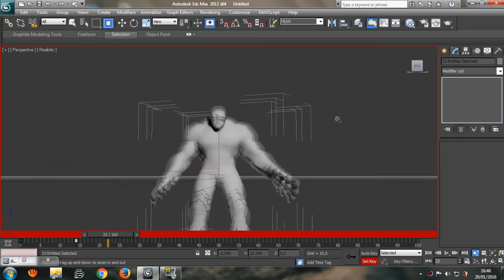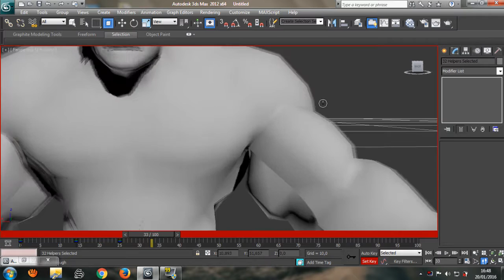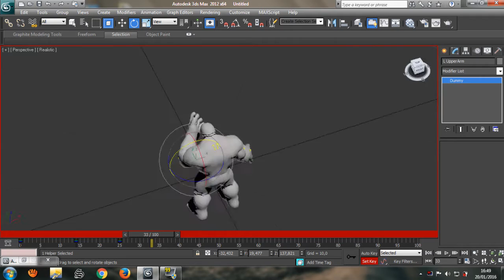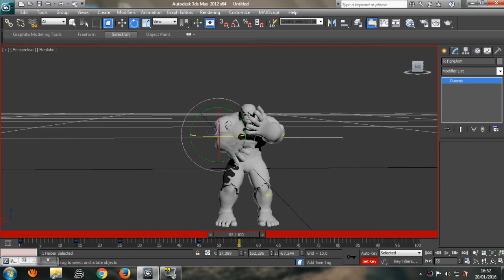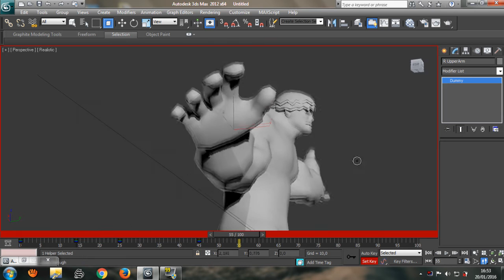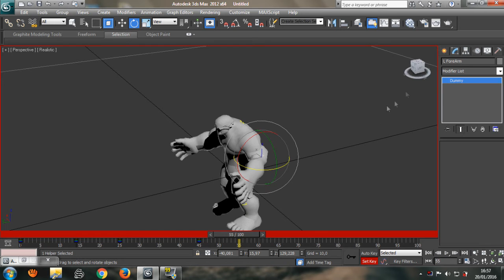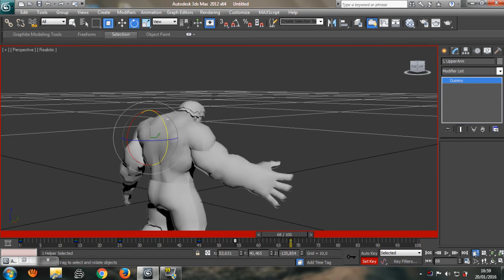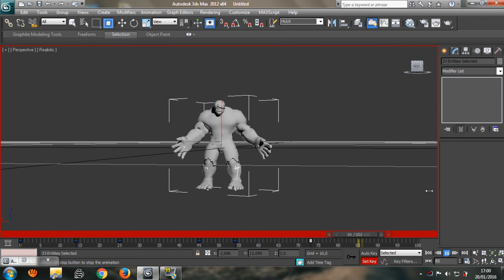GTA SA - Creating Animation for Hulk mod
Hulk mod for GTA San Andreas ( Work in Progress )
( I hope you enjoy - EN ) ( Espero que Gostem - PT-BR )